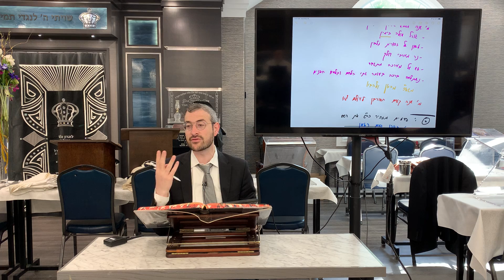Yoma Daf 39 - Daily Daf by Rabbi Shloimy Schwartzberg - שיעור דף יומי - מסכת יומא דף ל״ט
Daf Yomi - Yoma Daf 39 / שיעור דף יומי - מסכת יומא דף ל״ט